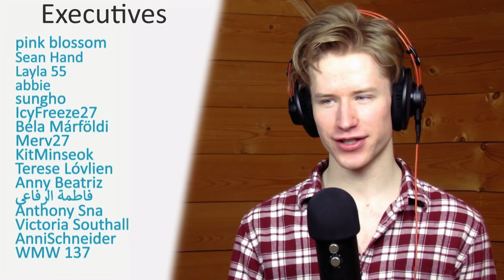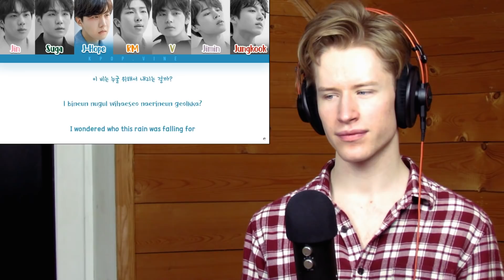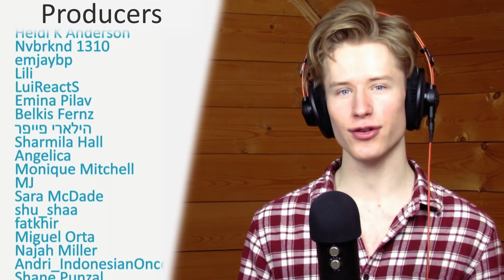HONEST REACTION to BTS (방탄소년단) - RAIN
My honest reaction and review of BTS (방탄소년단) - RAIN